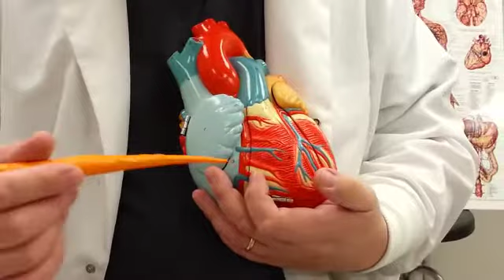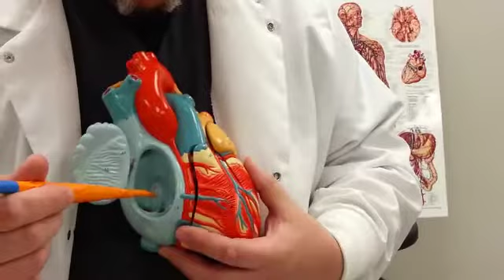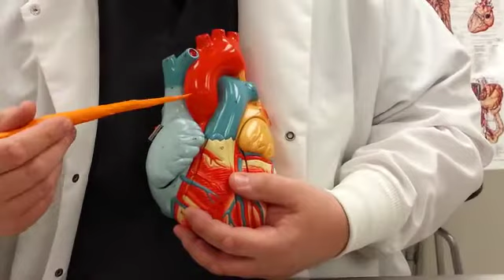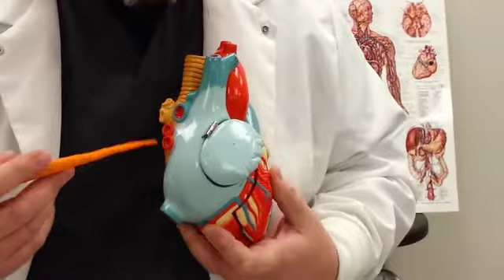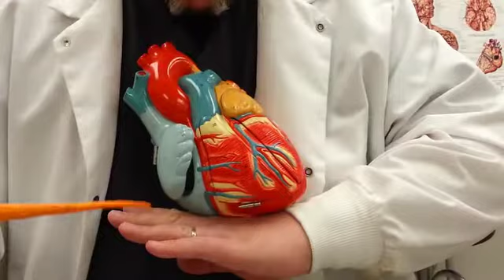Bloodflow Through The Heart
Bloodflow Through The Heart. The FunSchWay with Dr. Scherer.